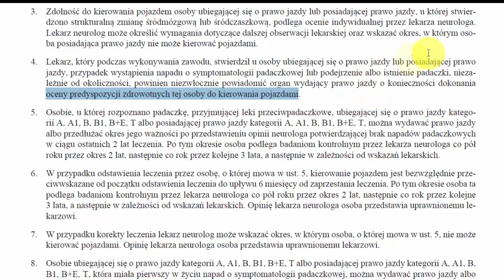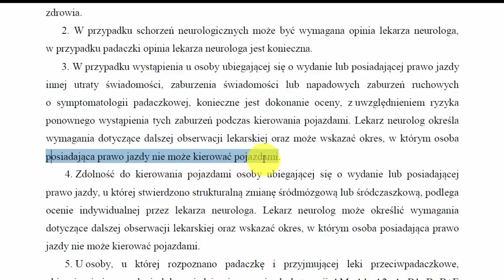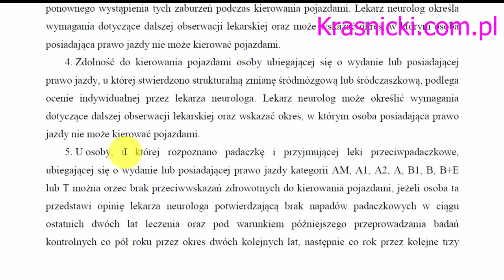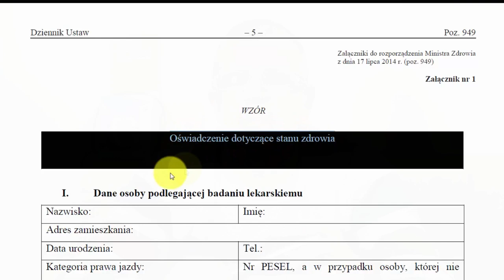Zgłoszenie padaczki do wydziału komunikacji przez lekarza neurologa?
Czy lekarz musi Cię zgłosić do wydziału komunikacji, jak stwierdził u Ciebie atak padaczki?

W tym wideo poruszę problem trudnego obowiązku lekarza
zgłoszenia do wydziału komunikacji stwierdzenia padaczki u pacjenta.
Czy lekarz ma taki bezwzględny obowiązek?
Szczególnie neurolodzy na ostrych dyżurach czy jacykolwiek inni?
..Cześć nazywam się Darek Kraśnicki,
jestem lekarzem medycyny transportu z Wrocławia
i najpierw przeczytam dwa maile od moich czytelników.
Mam pytanie związku z chorobą mojego męża.
Jeżeli miał atak padaczki,
zostało wezwane pogotowie i zabrano go na izbę przyjęć,
 ponieważ przy upadku uderzył głową o róg szafki
 i była potrzeba szycia rany.
Na wypisie jest zaznaczone, że był to atak padaczki
(po szyciu został wypisany do domu).
To czy szpital każdorazowo zawiadamia
wydział komunikacji o ataku pacjenta,
 nawet nie wiedząc, czy posiada prawo jazdy?

A jeżeli tak,
to czy lekarz ma obowiązek powiedzieć,
że zawiadamia w.komunikacji.

serdecznie dziękuję za odpowiedź.
Mail drugi
Witam serdecznie, mam 18 lat i chciałem zrobić
 prawo jazdy kategorii A2 i B ( jednocześnie )
 lecz na przeszkodzie stoi moja choroba,
 a mianowicie jest to epilepsja na którą choruje od ok 5 lat.

Z powodu napadu raz zostałem przewieziony do szpitala
 i na chwilę tam zostałem w celu badań ( był to pierwszy mój atak ),
 a drugi raz przyjechało pogotowie, dostałem zastrzyk i to wszystko.
Przy następnych atakach nie dzwoniono po pogotowie
ani nie byłem z tego powodu w szpitalu
lecz przy najbliższym spotkaniu z moim neurologiem informowałem go o tym.
Regularnie przyjmuje leki (trileptal) i średnio co roku mam badanie EEG, z tego co się domyślam, to badanie to nie wychodzi zbyt dobrze.

 Napady  mam średnio raz w roku, ostatni był miesiąc temu,
 a prawdopodobnie przyczyną była nieprzespana noc z okazji wesela.
 Tak mniej więcej wygląda moja sytuacja zdrowotna.
 I tu jest pytanie, jak zrobić to upragnione prawo jazdy?

Od znajomych słyszę, że lekarze,
 którzy  wykonują badania na prawo jazdy
 nie wymagają żadnych dokumentów
i bez problemów zaliczają ten mały wielki krok w stronę naszego prawka.
Czytałem także, że lekarz neurolog musi powiadomić kogoś o mojej chorobie
i nie dokładnie wiem, jak to się dzieje,
 i czy można  gdzieś sprawdzić, czy zostało to gdzieś zgłoszone?

 Bo nie chciałbym znaleźć się w takiej sytuacji,
 kiedy przejdę badania lekarskie, zrobię kurs, zdam egzamin,
 zapłacę pieniążki i przy wydawaniu dowodu Pani w okienku powie mi,
 że niestety nie mogę mieć prawa jazdy.

Oczywiście biorąc pod uwagę to,
 że na badaniach lekarz nie będzie się pytał o epilepsję,
 a ja po prostu sobie o niej zapomnę .

Czy lekarz ma obowiązek powiadamiać urząd praw jazdy o utracie przytomności kierowcy?